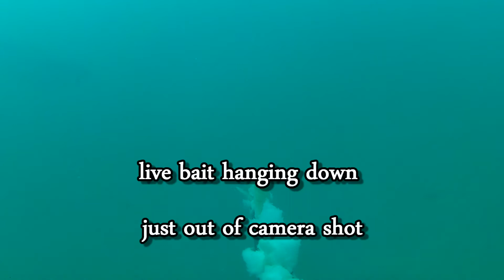Huge Kingfish Underwater in Moreton Bay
We caught a few nice Yellowtail Kingfish in Northern Moreton Bay so I threw the camera down with a live bait attached, to see what would happen, Live baits were threaded with 20lb leader but sit just out of camera shot
Some interesting results
baited underwater video